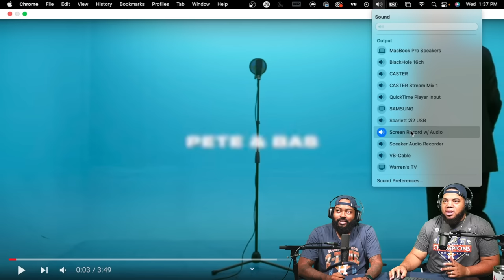INTHECLUTCH REACTS TO PETE AND BAS SINDHU SESH